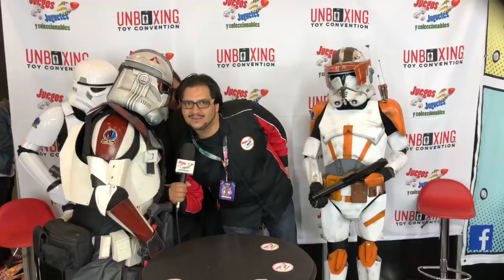Star Wars Legion Xalapa en Unboxing Toy Convention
invitados Star Wars Legion Xalapa en Unboxing Toy Convention -  Star Wars Legion Jalapa